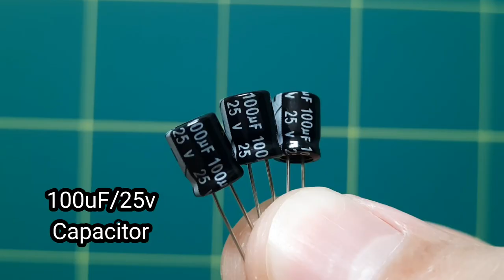[New] Amazing LED Chaser Circuit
"Amazing LED Chaser Circuit With Resistor , Capacitor And LED 5mm"

Hiii..

 Any problem COMMENT.